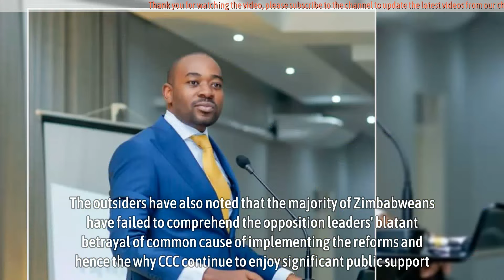Chamisa to form new party, Voters must, after 23 years and not even one reform implemented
Chamisa to form new party, 'not giving up!' Voters must, after 23 years and not even one reform implemented - Nelson Chamisa's resignation as leader of CCC has received worldwide coverage.

"Mr Chamisa, a 45-year-old Christian pastor and lawyer, is expected to set up a new party. He said that "giving up or giving in is not an option," reported BBC.

"It is not clear how many of the CCC's remaining MPs and councillors will follow him."

Zanu PF has never honoured its promise to hold free, fair and credible elections from the word go. In the country's first elections in 1980, the party made it clear "the bush war would continue if the party did not win the election. Of course, the people voted to end the bush war.